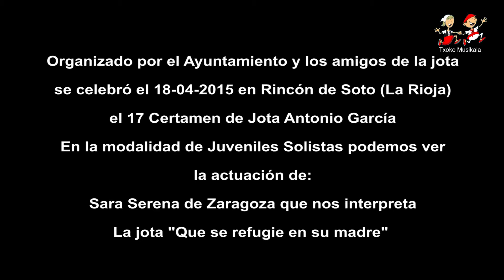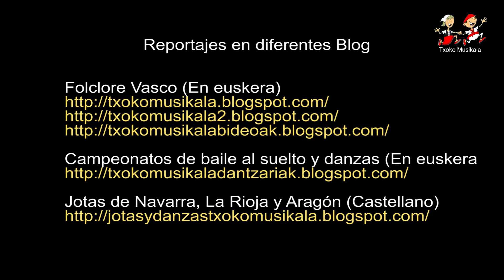1504181509 Sara Serena de Zaragoza en Rincón de Soto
El 18 de abril del 2015 se celebró en Rincón de Soto (La Rioja) el 17 Certamen de Jotas Antonio Garcia.

En este video podemos ver a Sara Serena Mallada de Zaragoza, interpretando la jota "QUE SE REFUGIE EN SU MADRE".

En la pestaña CERTAMEN DE JOTAS.